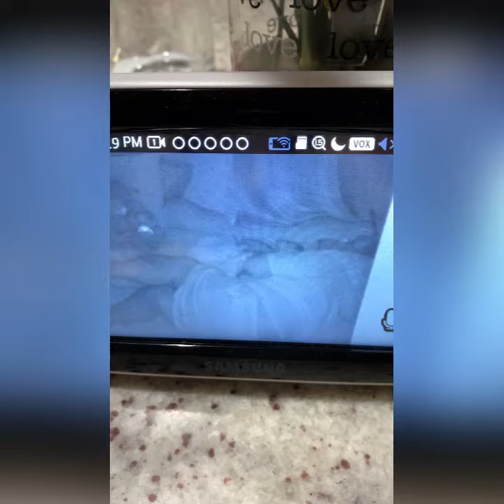I caught something on the baby monitor 😱